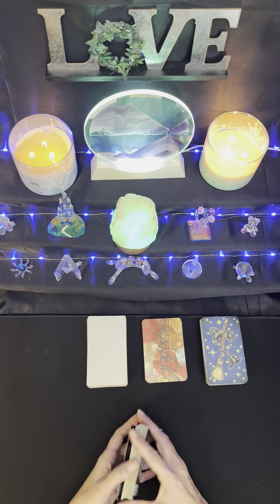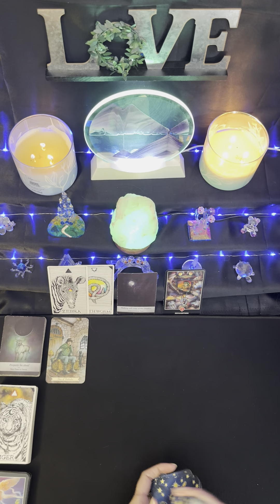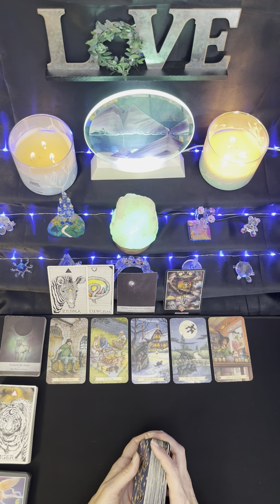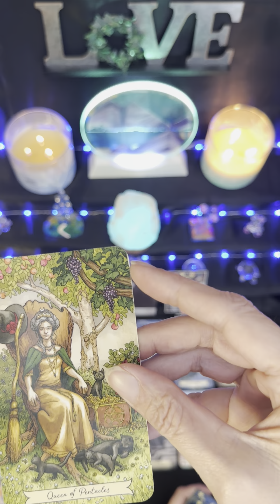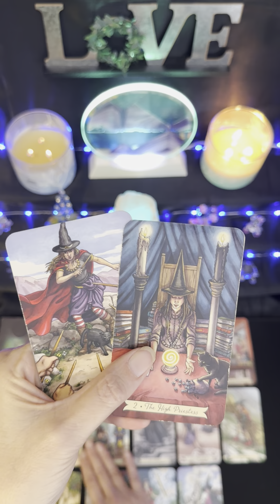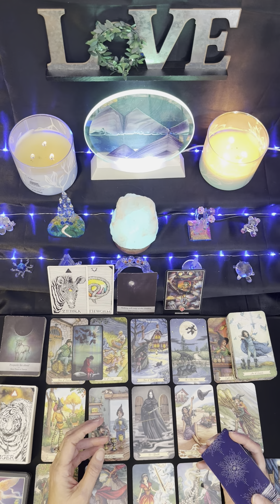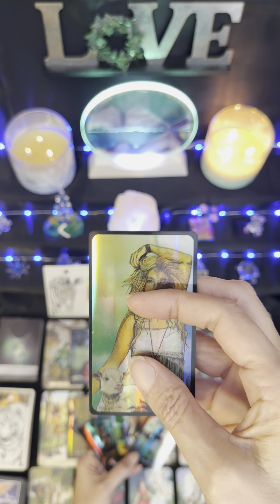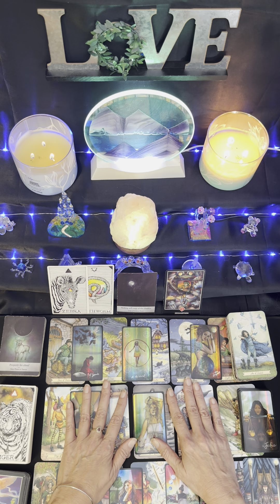Pisces ♓️ Happy Birthday Pisces! It’s Time for a Do-Over 🎉 First Half of March 2024 ✨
Julie